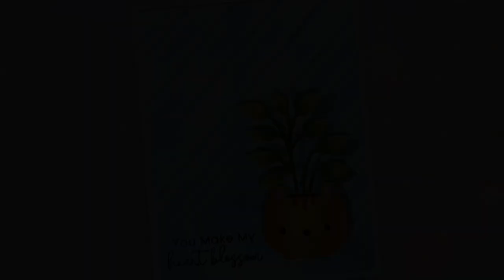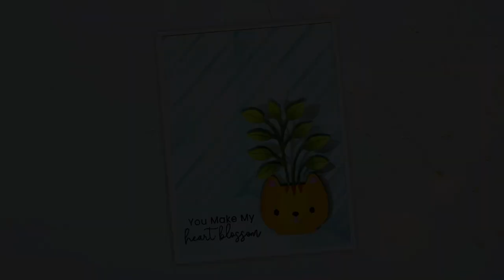You Make My Heart Blossom | Creating a Scene with Die Cutting and Stencils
Join us on your favorite social media platform and become part of the MFT family.

The new April release products are available NOW at My Favorite Things!